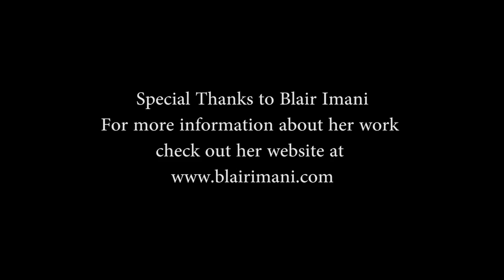Stories from The Line Ep.1 - Blair Imani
On the very first episode of SFTL, we interview model/activist Blair Imani. We speak about her non-profit organization Equality for HER as well as her recent arrest during a peaceful protest in Baton Rouge, Louisiana this past July.

Check out her amazing work at her You can also follow her on Twitter, Snapchat, and Instagram @blairimani